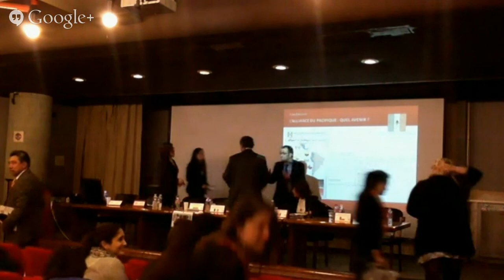L'Alliance du Pacifique : Quel avenir ? LIVESTREAM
Les ambassadeurs du Mexique, du Chili, de la Colombie et du Pérou se rendront à Sciences Po le mardi 11 mars à 19h15 à l'amphithéâtre Jean-Moulin ( 13 rue de l'Université ) afin de discuter les points forts et les défis de l'Alliance du Pacifique.

 L'Alliance du Pacifique est un projet d'intégration régionale entre le Chili, la Colombie, le Mexique et le Pérou sur les volets économique, commercial et politique. Ensemble, ces quatre pays Latino-Américains représentent la huitième économie mondiale, 50% des échanges en Amérique Latine et la zone Caraïbe, ainsi que 212 millions d'habitants. Le mois dernier, ces pays se sont engagés à diminuer de 92% les taxes sur les biens et services échangés au sein de cette alliance, démontrant de ce fait une volonté d'intégration profonde.

 Cette initiative a été rendue officielle en 2012 avec trois principaux piliers :

 - Construire progressivement une zone de libre-échange de biens, services et capital, ainsi que de libre-circulation des personnes.
- Instaurer croissance, développement et compétitivité au sein de cette aire afin d'en améliorer le bien-être. Effacer, autant que faire se peut, les inégalités socio-économiques et la marginalisation sociale.
- Enfin, devenir une plateforme politique, économique et commerciale capable de peser sur la scène internationale, en se concentrant tout particulièrement sur la zone « Asie-Pacifique ».

Nos invités discuteront des perspectives et des défis que rencontre l'Alliance du Pacifique.